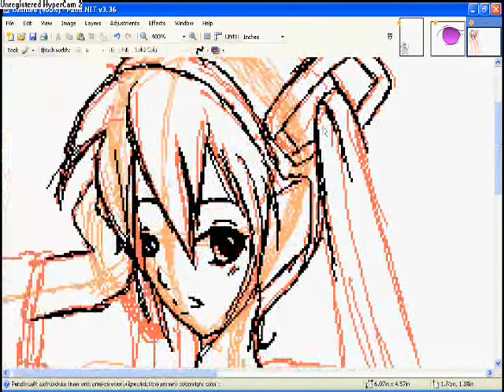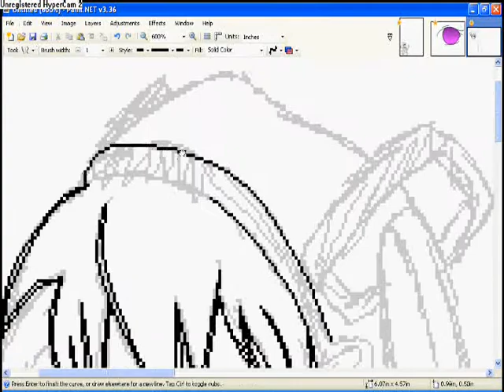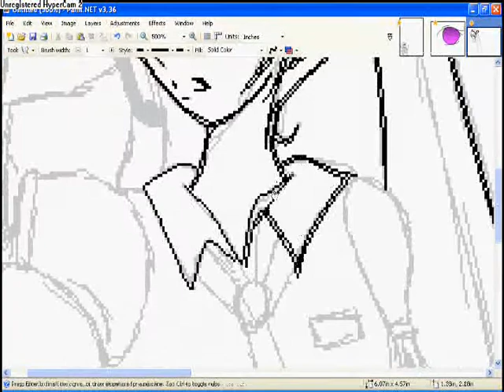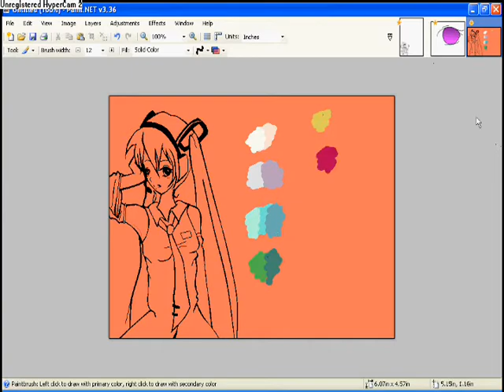How I Draw Hatsune Miku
ok. re-re-uploaded. geez youtube doesnt like me :S
anyway, try to enjoy. if it still happens... then i dun know wat imma do...